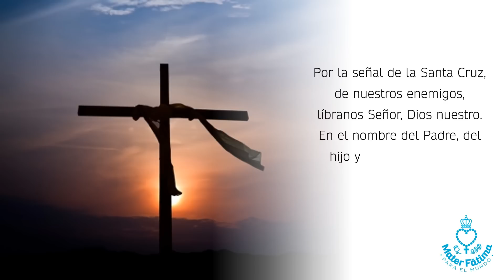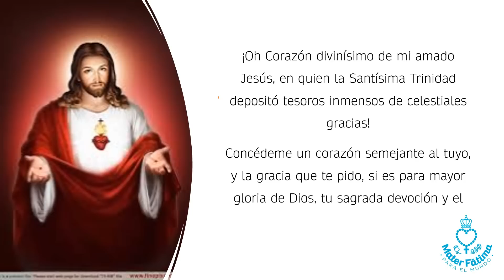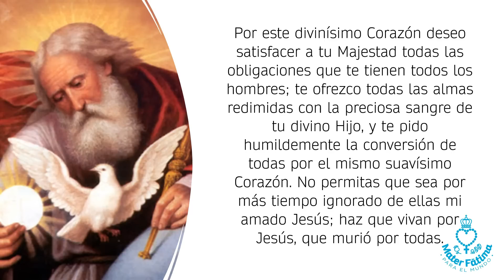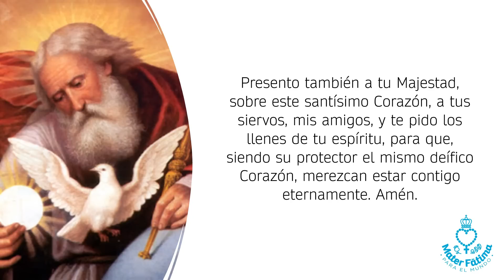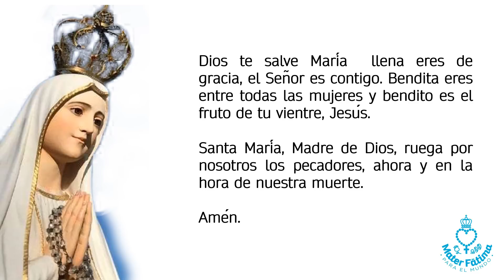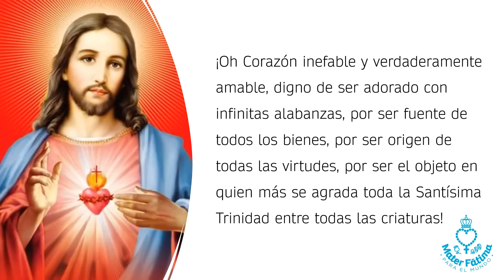Novena al Sagrado Corazón de Jesús. Día 2